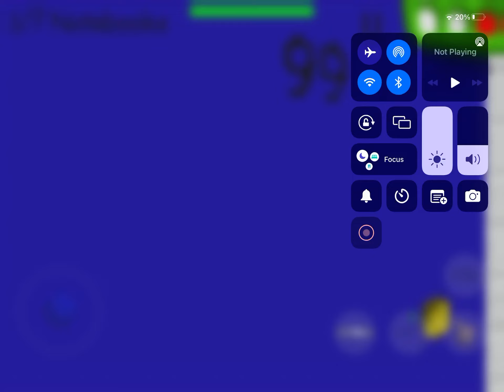My first time playing Baldi’s Basics